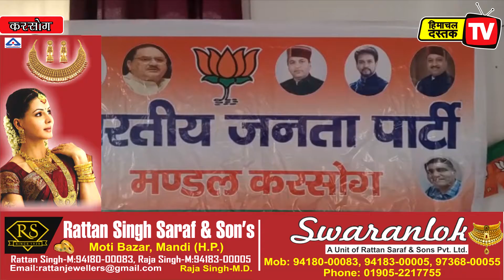प्रधानमंत्री नरेंद्र मोदी के दौरे के लिए करसोग से 2500 कार्यकर्ता जाएंगें मंडी